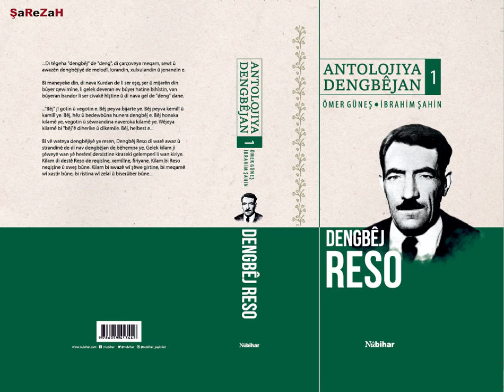Dengbêj Reso - XANZO ME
Ev kilam di Antolojiya Dengbêjan / cîlta 1. a bi navê Dengbêj Reso de hatiye weşandin.